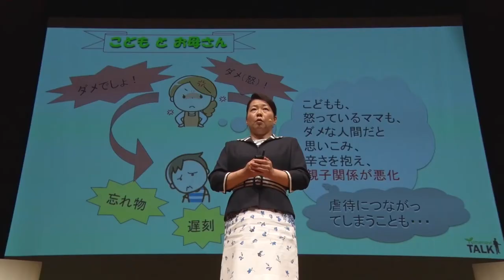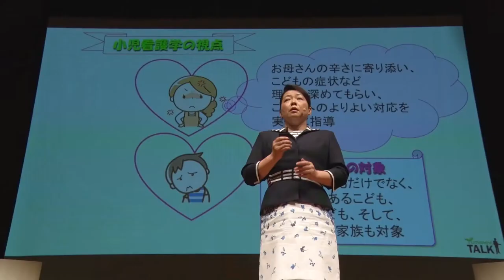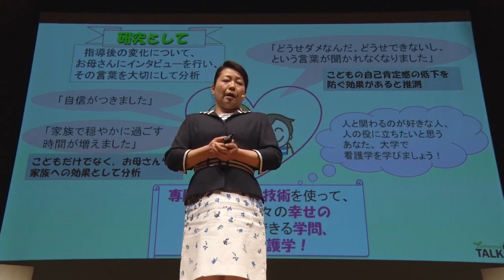のび太のママを支援する―小児看護学の視点／東北福祉大学 富澤 弥生 先生【夢ナビTALK】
富澤 弥生 先生のプレゼンテーションに興味を持ったら以下をチェック！
★富澤 弥生 先生の800字講義一覧
【発達障がいの子どもとその家族を幸せに導くために！】